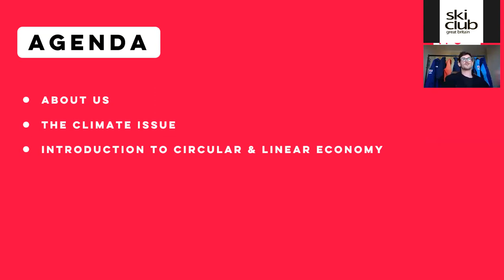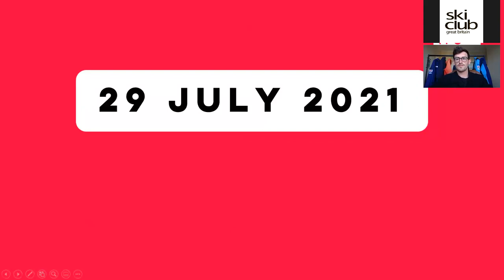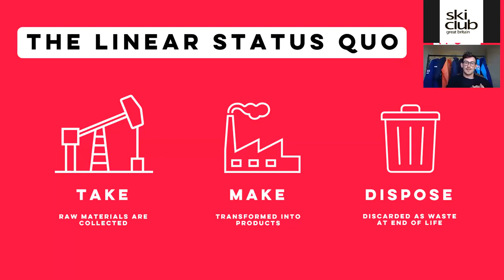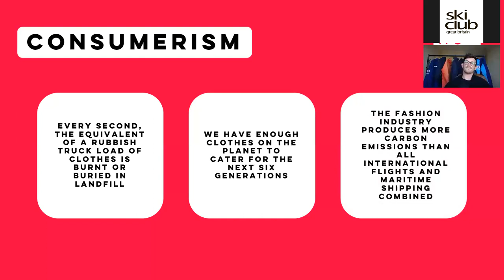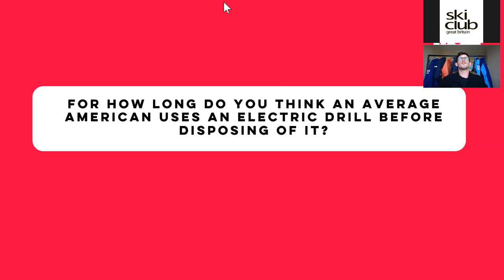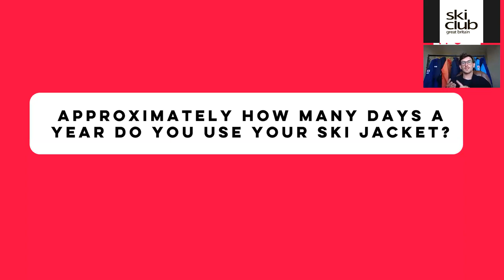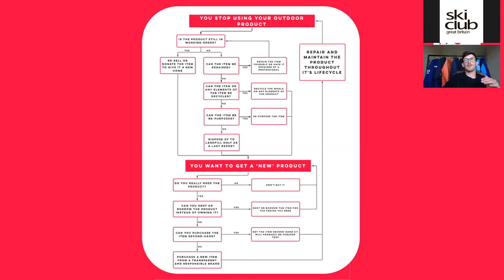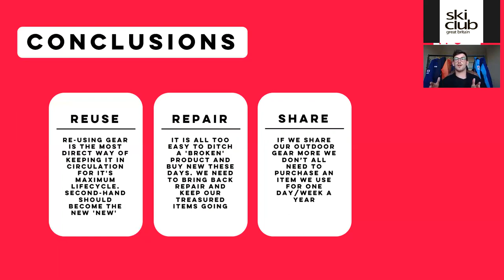Sustainability in the Snowsports Community with Bluebird Exchange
Watch as the Ski Club are joined by Bluebird Exchange, the next in our summer virtual talk series. We are discussing creating systemic change and embracing a circular economy within the snowsports community, and how your kit and equipment choices can make snowsports more sustainable for future generations to come.